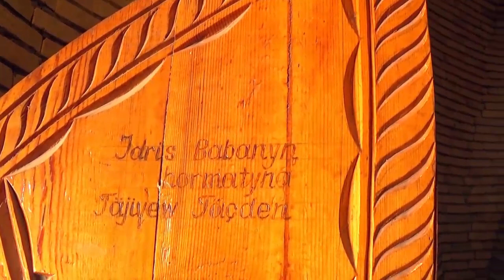Inlis dili. IDRIS BABA inlisce.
Shageldi Yabanov